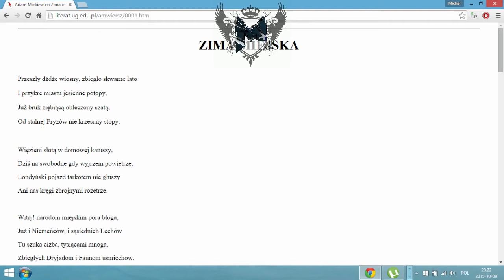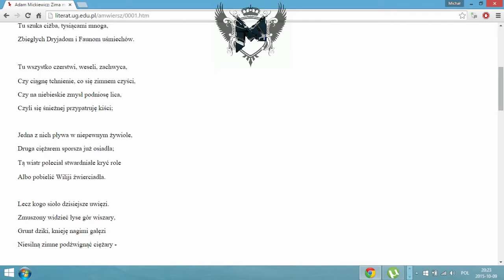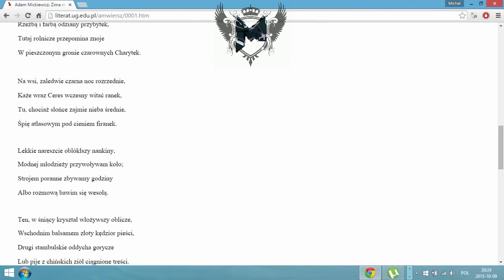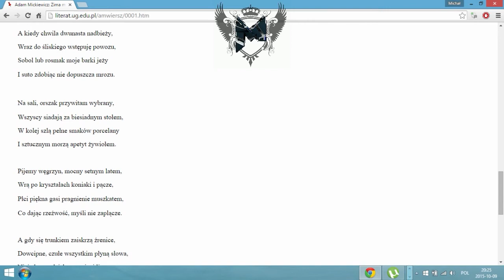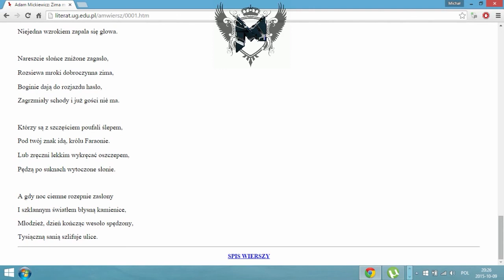RECYTATORNIA A.Mickiewicz Zima Miejska #1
coś dla inteligentnych ludzi ode mnie. Malczu Mistrz-czytam poezje